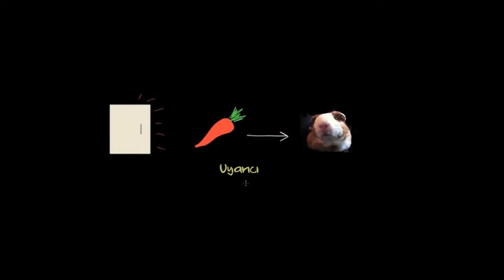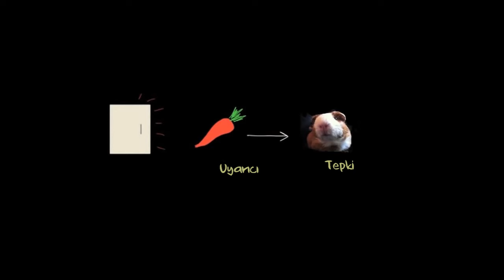Klasik (Şartlı) Koşullanma: Nötr, Koşullanmış, Koşullanmamış Uyarıcılar ve Tepkiler (Psikoloji)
Matematikten sanat tarihine, ekonomiden fen bilimlerine, basit toplamadan diferansiyel denklemlere, ilkokul seviyesinden üniversite seviyesine binlerce ücretsiz ders videosu, interaktif alıştırma, konu anlatımı ve daha fazlası Khan Academy’de.